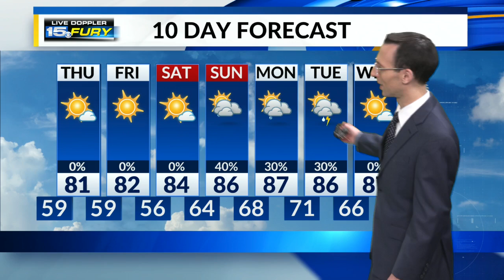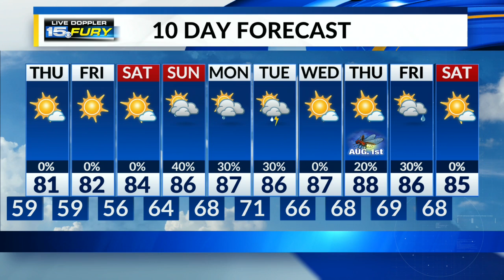Comfortable weather for now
Hot and humid next week.